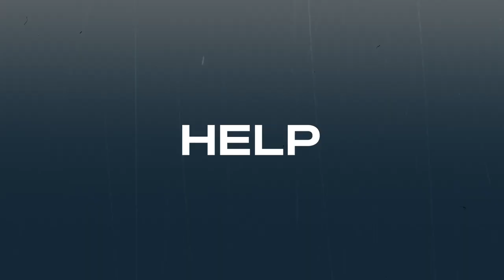Episode 150: Finding your People (feat. Jennie Allen)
In this week's episode we talk to Jennie Allen, New York Times bestselling author and founder of IF:Gathering, about our need for community. So many of feeling lonely and without community. In Jennie's new book "Find Your People", she explains why community is so important and how you can find your own. This was such a helpful conversation! To order "Find Your People", follow this